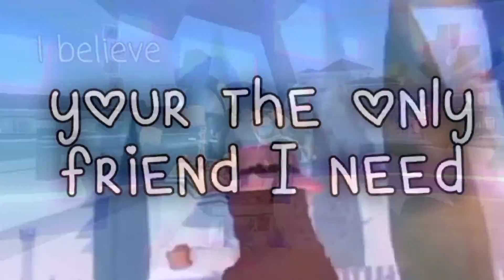if your lucky.. ✨ | StrawberryJam